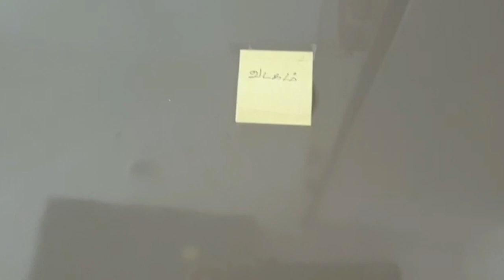சின்ன கிட்சேன்னில் சிறப்பான விஷயங்கள் | Space Saving Small Kitchen Organisation Ideas in Tamil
Hi,
Products Links:
1. Preethi Zodiac Mixie
2. Stainless Steel Dish Rack
3. Wooden Comb Combo Pack
4. Vinod Platinum Triply Stainless Steel Fry Pan (20 CM)
5. Prestige Svachh Alpha Deluxe -3 Ltr SS Cooker
7.Cotton Rug
8.Cotton Rug
9.Cotton Rug
10.Cotton Rug
11. Photo frames
12. Photo frames
13. Canvas Board
14.Resin Budha
15.Table Runner for 4 Seater
16.Cotton Table Runner
17.Nature wooden tray
18.wooden plater set
19. sink sponge holder
20. Dish wash holder in kitchen
21. storage
22.Ceiling Fan-atomberg
23.ceiling fan
24.Rotating kitchen Organizer
25-Steel pan organiser
26.Hanging Lights